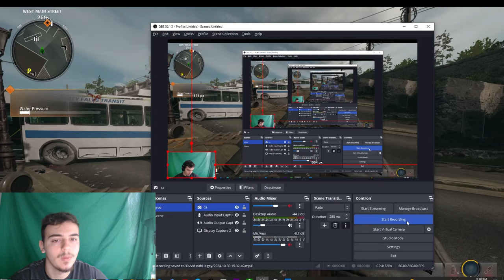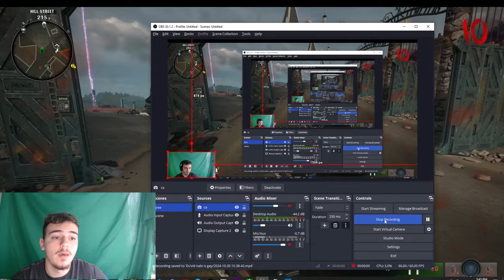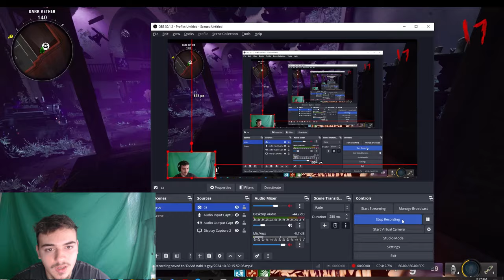Review on Call Of Duty Black ops 6 Zombies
In this video I will be review the new zombies in Call of Duty Black Ops 6
I will be going over the pros and cons.